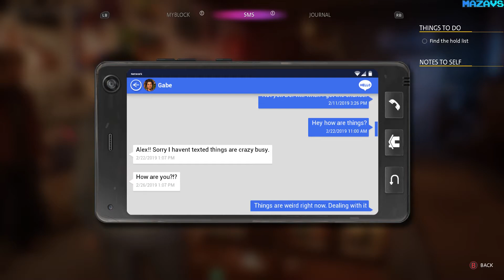Life is Strange: True Colors | GamePlay PC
THE TRUTH WILL HURT
Discover the shocking secrets behind your brother’s death in an emotional roller-coaster of an adventure.

FEEL EVERYTHING
Change fate and change lives with the psychic power of Empathy.

FORGE DEEP RELATIONSHIPS
Build trust with the townsfolk – and embrace friendship or romance with Ryan and Steph.

A TRULY PERSONAL STORY
Make tough decisions and choose your own future. Freely roam the streets, stores, and hidden spaces of Haven Springs and meet unforgettable characters.

And decide Alex's style, with up to 24 outfits in your wardrobe.

EXCLUSIVE SOUNDTRACK
New tracks by mxmtoon and Novo Amor, and extensive licensed songs including Radiohead, Phoebe Bridgers, Gabrielle Aplin, and more

32Gb Crucial DDR4-3000 (BL2K16G30C15U4B)
MSI GeForce RTX 3070 GAMING Z TRIO
27"AOC e2795Vh